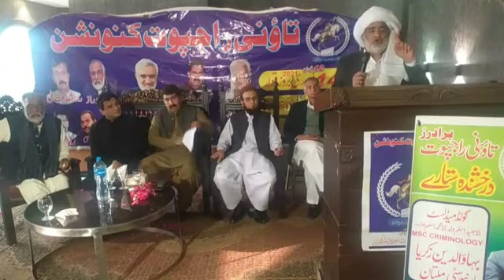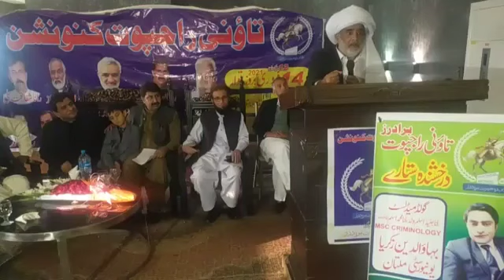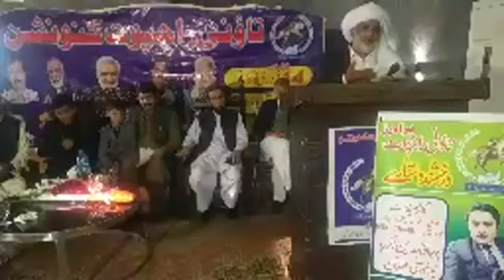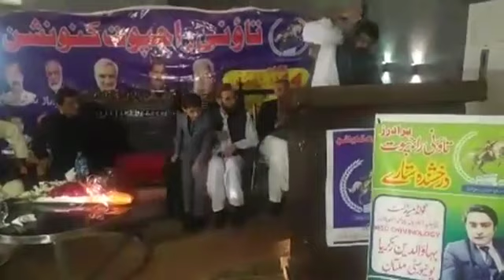Taoni Rajput Convention || Cheif Guest Rana Aslam Advocate Speach || Host Rana Aurangzeb